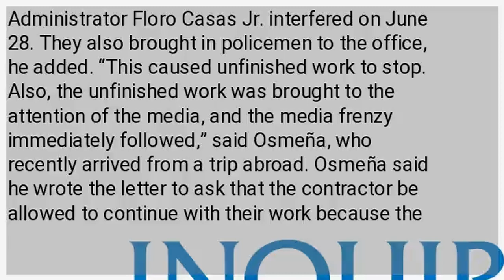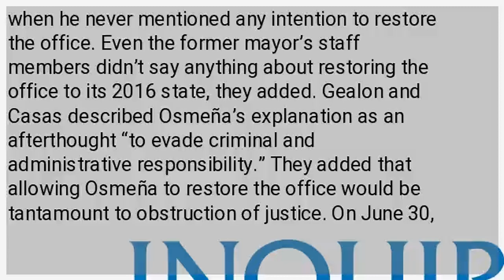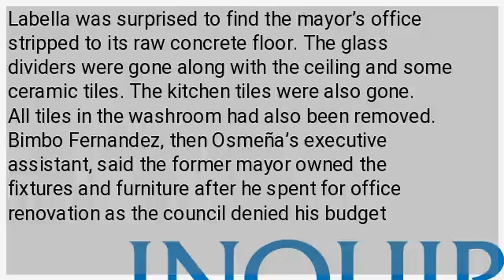Ex-Cebu City mayor Osmeña says he just restored mayor’s office to 2016 state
CEBU CITY –– It was a restoration and not demolition. This was how former Cebu City mayor Tomas Osmeña explained why he stripped his office bare before his term ended on June 30. In his July 18 letter addressed to City Mayor Edgar Labella, Osmeña said his order was “to remove whatever belonged to me personally and to restore the office to its 2016 state.” Osmeña said the “work” was supposed to continue the following days but City Attorney Rey Gealon and City Administrator Floro Casas Jr. interfered on June 28. They also brought in policemen to the office, he added. “This caused unfinished work to stop. Also, the unfinished work was brought to the attention of the media, and the media frenzy immediately followed,” said Osmeña, who recently arrived from a trip abroad. Osmeña said he wrote the letter to ask that the contractor be allowed to continue with their work because the restoration process was incomplete. Gealon and Casas denied the request to continue the “restoration” work. “Since there is already a complaint against you in the Office of the Ombudsman, let the wheels of justice run its course.  To allow your request would be a mockery to one of the prosecutorial arms of the justice system,” they said in a July 22 letter. Gealon and Casas cited the media interview with Osmeña when he never mentioned any intention to restore the office. Even the former mayor’s staff members didn’t say anything about restoring the office to its 2016 state, they added. Gealon and Casas described Osmeña’s explanation as an afterthought “to evade criminal and administrative responsibility.” They added that allowing Osmeña to restore the office would be tantamount to obstruction of justice. On June 30, Labella was surprised to find the mayor’s office stripped to its raw concrete floor. The glass dividers were gone along with the ceiling and some ceramic tiles. The kitchen tiles were also gone. All tiles in the washroom had also been removed. Bimbo Fernandez, then Osmeña’s executive assistant, said the former mayor owned the fixtures and furniture after he spent for office renovation as the council denied his budget request of P2 million. ...